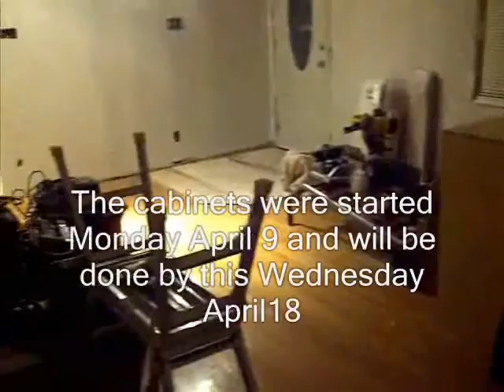Reno Update-Apr 15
This past week(Apr 9-13) saw alot of progress.  The cabinets were all delivered to the house and The Remodeler's two best fnish carpenters got to work puttng everythiing in it's place.  They are doing a fantastic job!